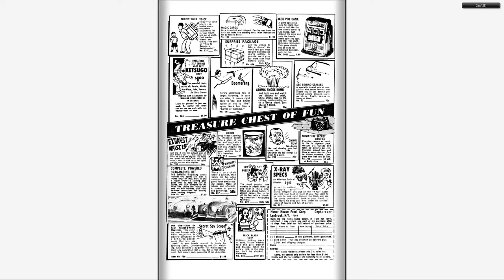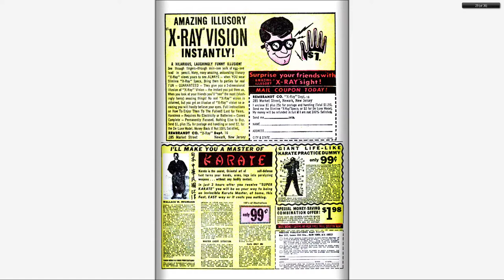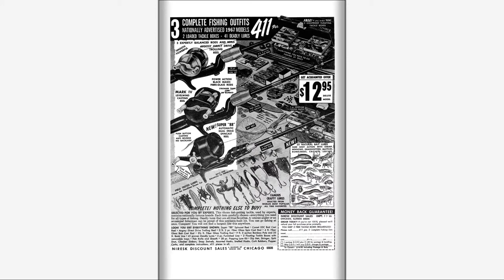196709 Not Brand Echh v1 002